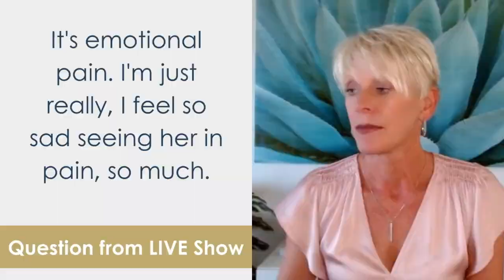Is Parental Pain the REAL Cause of Generational Heartache?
Are you struggling to understand the heartbreak of an impending divorce, wondering how to stay open and present during difficult family dynamics, or feeling stuck while manifesting love? 🌟 In this live session, I dive deep into real, raw questions from viewers like you who are navigating challenging emotional landscapes.
We talk about the complexities of love, the pain of unresolved heartbreak, and how to shift your energy to bring in the relationship you desire. 💔 Whether you're dealing with a painful breakup, trying to heal from a parent's suicide, or wondering why your manifestation practices aren't bringing the love you seek, this video is for you. Let's explore how to heal, grow, and manifest your best life.✨

Do you have a relationship issue that’s causing heartache or distress?  Learning from these life lessons helps us to not have to repeat them!  If you’d like guidance and insights, ⭐️ here are a few ways we can work together that cater to your unique needs:

❤️ *Take the STATE-OF-THE-HEART Assessment and receive a summary of the condition of your heart along with insights to heal or shine your light brighter

🎙️*ASK A QUESTION about relationship dilemmas heavy on your heart. I’ll answer them on my LIVE show 🎥 on SUNDAYs at 11:11 AM PT.

⭐️BOOK a 1:1 or Couples Session to help you navigate difficult heartache

I’m here to help you TRANSFORM heartbreak into LOVE LESSONS, move through self-judgment to unconditional LOVE, FEEL the SPARK OF ROMANCE without fear, OVERCOME LONELINESS, and ultimately LIVE YOUR SOULs PLAN! Let’s stay in touch!

ABOUT BETH BELL
Sage I Storyteller I Speaker